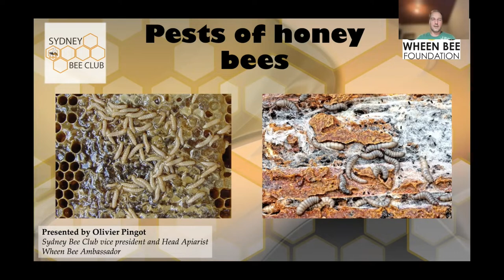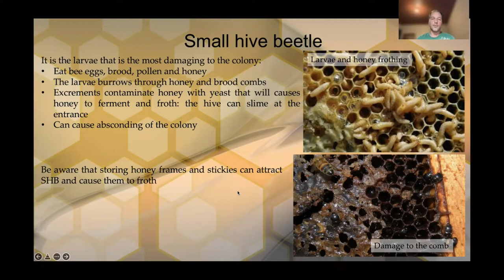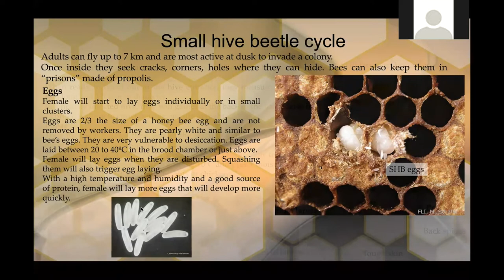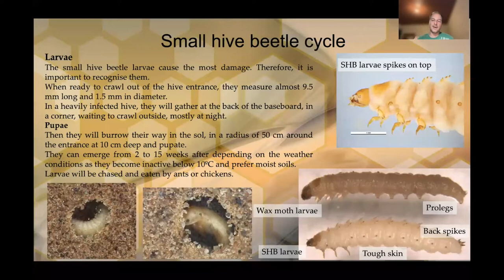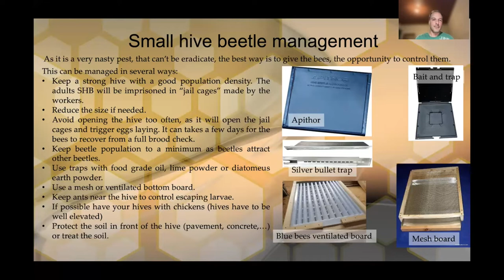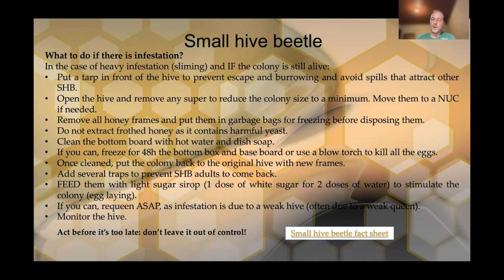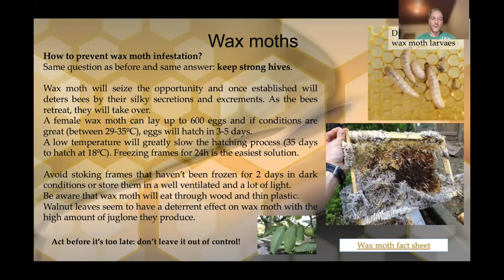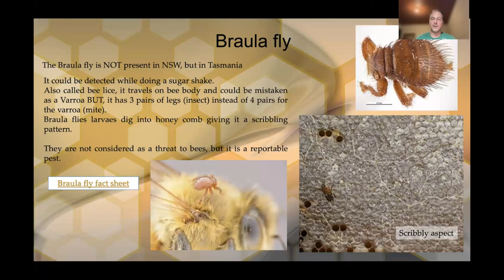Honey Bee Pests - small hive beetles, wax moths & others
A Zoom presentation by Olivier Pingot